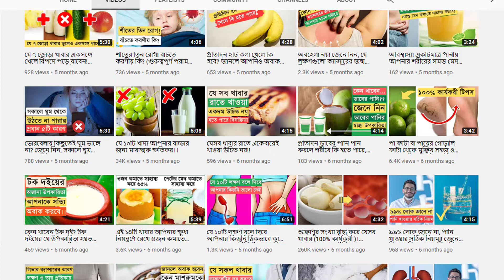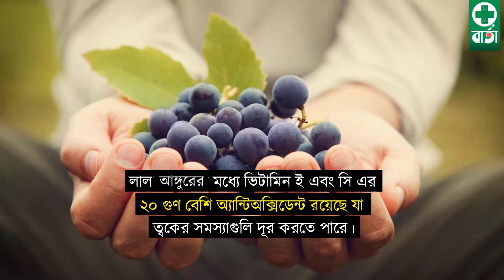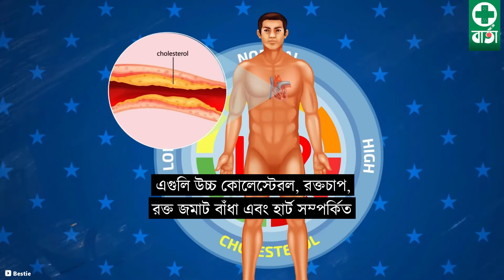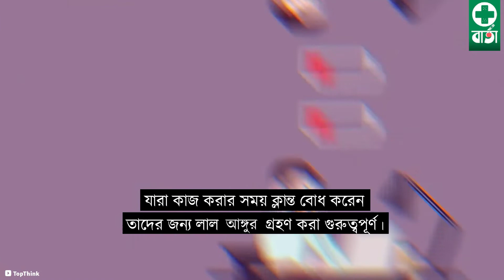লাল আঙ্গুর কমাবে ক্যান্সারের ঝুঁকি| লাল আঙ্গুর যেসব রোগের ঝুঁকি কমায়| লাল আঙ্গুরের উপকারিতা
আঙ্গুর অধিকাংশ মানুষেরই প্রিয় খাবার। পুরো পৃথিবীজুড়ে প্রায় ২০০ প্রজাতির আঙ্গুর রয়েছে। কিন্তু এর মধ্যে লাল_আঙ্গুরের এমন কিছু বিশেষত্ব রয়েছে যা ক্যান্সারের মতো মরনব্যাধিকেও দূরে রাখতে সাহায্য করে। এছাড়াও আরও অনেক রোগ প্রতিরোধ করতে সাহায্য করে। আজকের ভিডিওতে জানতে পারবেন লাল আঙ্গুরের এমন কয়েকটি গুণ সম্পর্কে যা হয়ত আগে জানতেন না!!